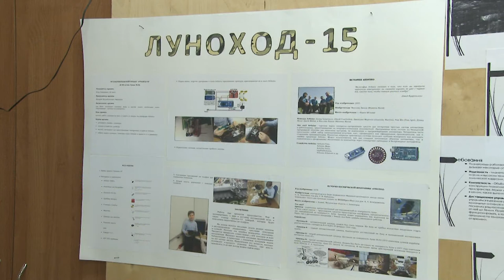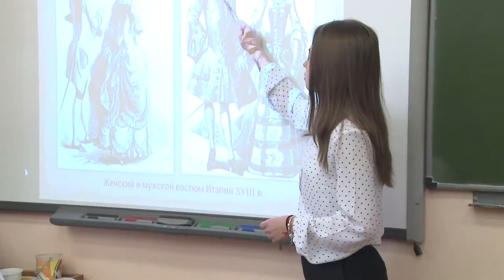Конференция в лицее №15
В лицее № 15 прошла традиционная научно-практическая конференция. Учащиеся представили доклады по истории, математике, биологии и другим школьным предметам, а также проекты, выполненные под руководством педагогов.